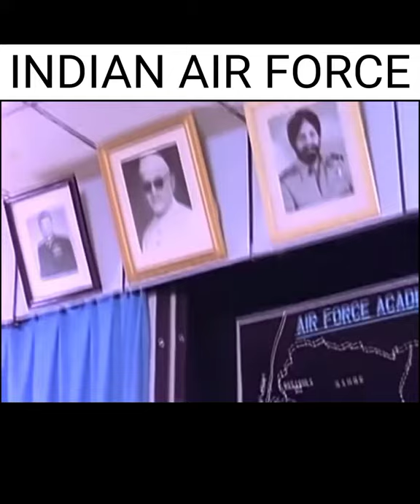IAF pilot motivation by Amrish Puri || Vijeta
VIJETA MOVIE |MOTIVATIONAL VIDEO

INDIAN AIR FORCE MOTIVATIONAL VIDEO I भारतीय वायु सेना I INDIAN AIR FORCE DAY 2022

The Indian Air Force is the air arm of the Indian Armed Forces. Its complement of personnel and aircraft assets ranks fourth amongst the air forces of the world. Its primary mission is to secure Indian airspace and to conduct aerial warfare during armed conflict. Wikipedia
Founded: 8 October 1932, India
Size: 139,576 active personnel; 140,000 reserve personnel; Approx 1,850+ aircraft
Helicopter: Apache AH-64E, CH-47 Chinook, Dhruv, Chetak, Cheetah, Mi-8, Mi-17, Rudra, Mi-26, Mi-25/35
Commander-in-Chief: President Ram Nath Kovind
Notable commanders: Marshal of the Indian Air Force Arjan Singh; Air Chief Marshal Pratap Chandra Lal; Air Marshal Subroto Mukherjee
Fighters: SEPECAT Jaguar, Dassault Rafale, Sukhoi Su-30MKI, MORE